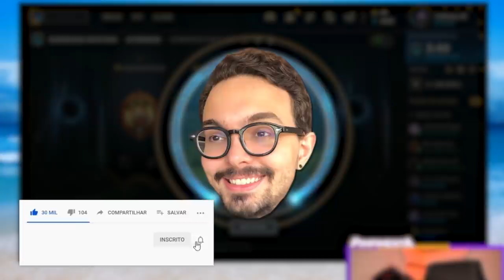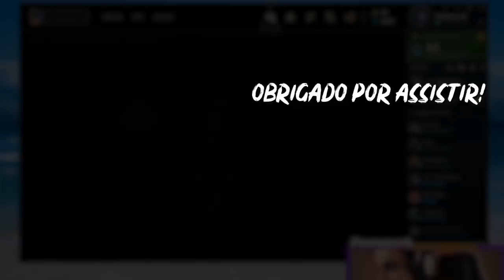O BRASIL NUNCA VIU TAMANHA GAMEPLAY! (ft. Mylon)